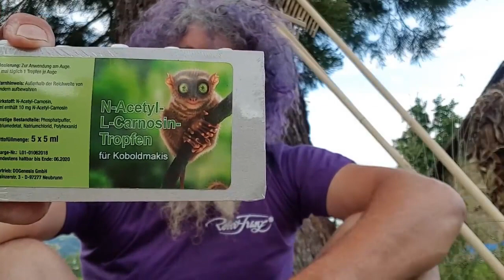Neue unfassbar wirksame Tropfen von Robert Franz machen der Pharma das Leben schwer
Unfassbar wirksam gegen Grauer Star und anderen Augenkrankheiten.

1. Vitamin D3 - Das Sonnen Vitamin, weil wir zu wenig Sonne in Deutschland haben. Ganz wichtig, D3 sollte immer mit K2 genommen werden!

2. Vitamin C, weil der Körper kein eigenes Vitamin C mehr produziert und die normale Speise als Vitamin C Lieferant meist nicht ausreicht. Der menschliche Körper kann kein Vitamin C herstellen.

3. OPC Traubenkernextrakt, um das Blut als Nährstofftransporter zu verbessern

4. Vitamin B12, das wichtigste Vitamin für Nerven und Gehirn

Ohne ausreichend Vitamin B12 stirbt unser Gehirn und unsere Nerven ab.
Besonders wichtig für Menschen über 50 Jahren!

5. MSM, die beste Alternative gegen normale Schmerzmittel. Hilft beim schwachen Bindegewebe, stumpfen Haar, Durchblutungsstörungen und Stimmungsschwankungen

Robert Franz im Gespräch des Studios Welt im Wandel.tv.

# Gesundheits Community:
① Gesundheitslexikon mit HILFE BEI 84 KRANKHEITEN!
② Zugang zur Gesundheitshilfe Gruppe ZUR INDIVIDUELLEN HILFE
③ Kostenloser Zugang zu Online SEMINAREN bekannter Experten
und vieles vieles mehr